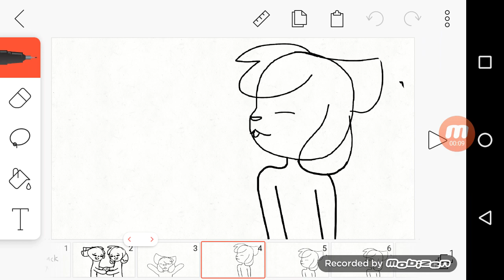My backstory.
This is my backstory so basically it's just my life on YouTube